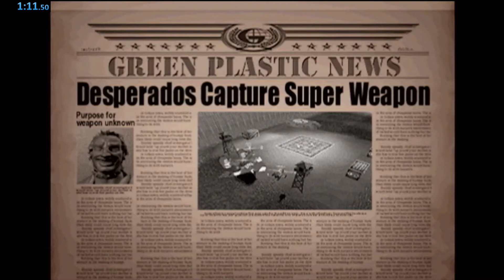Army Men: Air Attack 2 (PS2) - Batter Up - 1:11